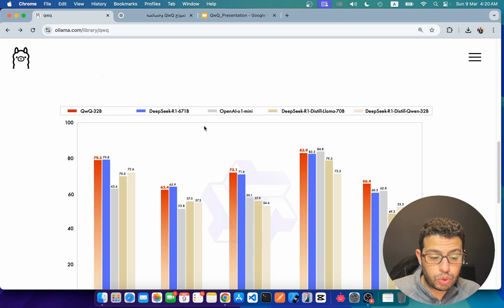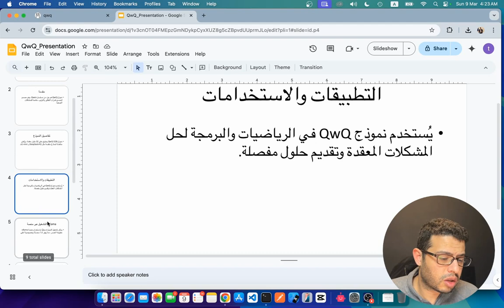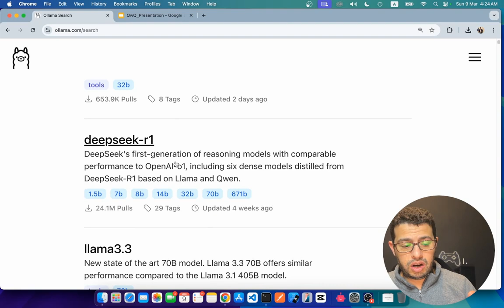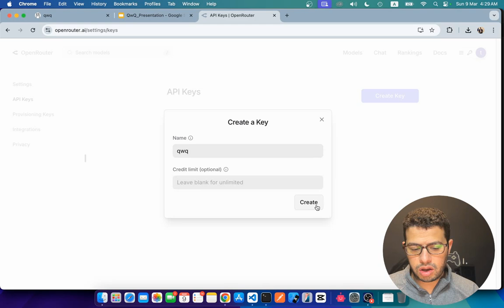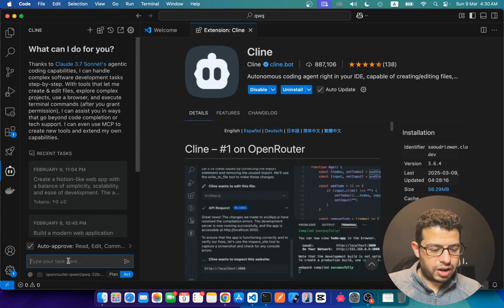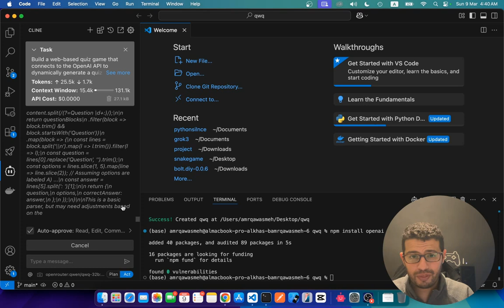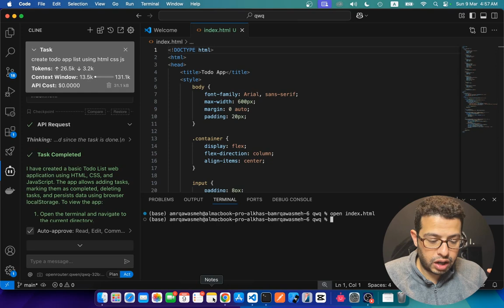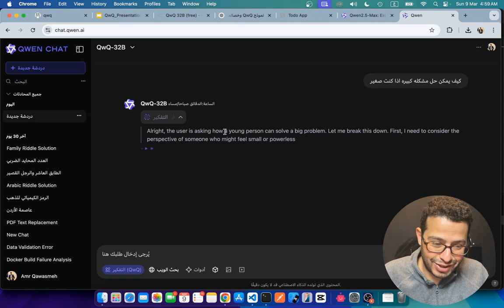QwQ-32B: النموذج الثوري الذي يتجاوز التوقعات ويتفوق على Deepseek و O1 Mini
اكتشف في هذا الفيديو نموذج QwQ-32B الثوري، النموذج الصيني مفتوح المصدر الذي يتفوق على العديد من نماذج الذكاء الاصطناعي الشهيرة مثل Deepseek و O1 Mini. يقدم الفيديو استعراضًا شاملاً للنموذج، من تفاصيل البنش مارك والأداء المذهل إلى كيفية تشغيله محليًا عبر منصة Ollama.

ما ستتعلمه في الفيديو:

مقدمة عن QwQ-32B: التعرف على خصائص النموذج الفريدة، حجمه الصغير (20g) وكفاءته العالية رغم احتوائه على 32 مليار براميتر.
الأداء والتحديات: مقارنة الأداء مع نماذج الذكاء الاصطناعي الأخرى، والحديث عن الاختبارات والبنش مارك التي أثبتت تفوقه.
التطبيق العملي: شرح كيفية تحميل النموذج وتشغيله محليًا، ومتطلبات النظام المثالية لتجربة سلسة.
استخدامات وتطبيقات متعددة: من حل المشكلات المعقدة إلى تقديم حلول مبتكرة في مختلف المجالات.
تجربة المستخدم: سرد لتجربة شخصية مع النموذج، بما في ذلك النقاط القوية والتحديات التي قد تواجه بعض المستخدمين.
للمزيد من التفاصيل حول نموذج QwQ والاطلاع على المواصفات الكاملة، تفضل بزيارة صفحة النموذج على Ollama.

اترك تعليقًا إذا كانت لديك أي استفسارات أو اقتراحات، وشارك الفيديو مع من تعتقد أنه سيستفيد من هذه التجربة الرائعة.

شاركنا رحلتك مع عالم الذكاء الاصطناعي واستعد لاكتشاف المزيد من الإمكانيات الثورية مع QwQ-32B!